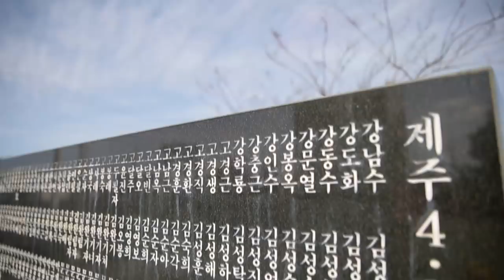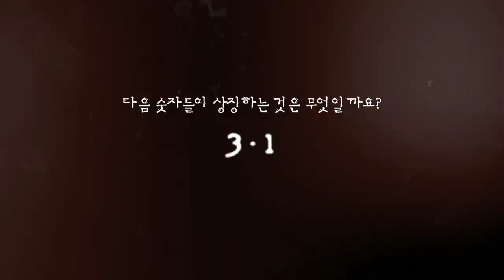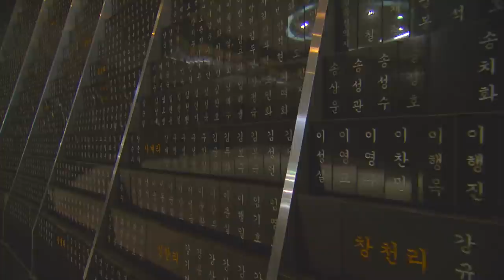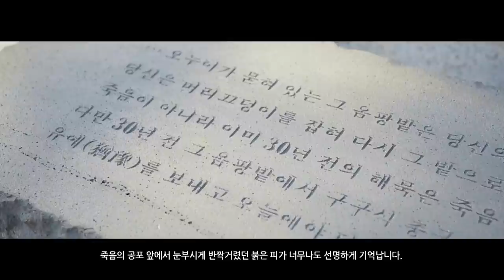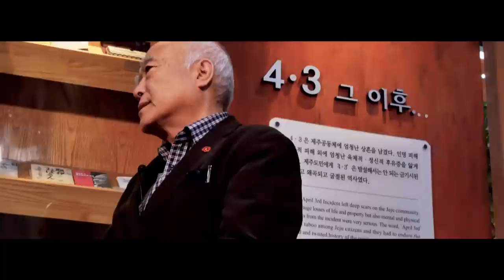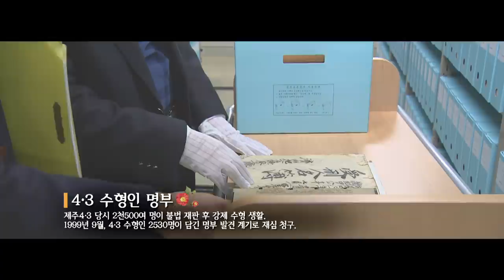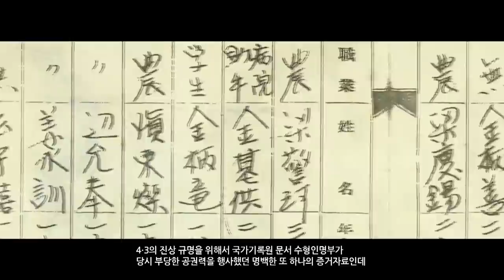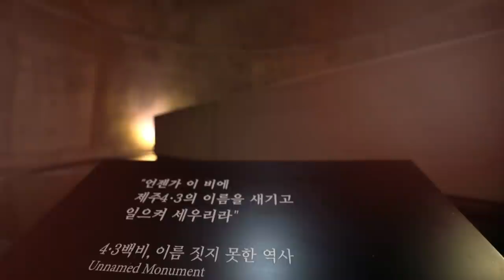[제주MBC] 4.3교육용 영상